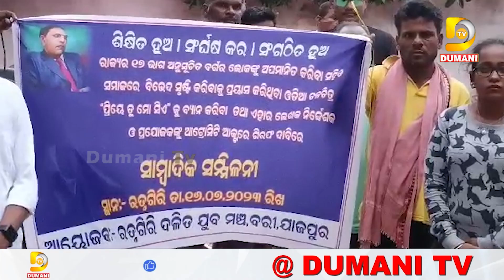ପ୍ରିୟେ ତୁ ମୋ ସିଏ ଚଳଚ୍ଚିତ୍ରର ଅଭିନେତ୍ରୀ ଓ ପ୍ରଯୋଜକଙ୍କ ଗିରଫ ଦାବିକୁ ନେଇ ସାମ୍ବାଦିକ ସମ୍ମିଳନୀ | Dumani TV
2022.All copyrights reserved with Dumani Tv.